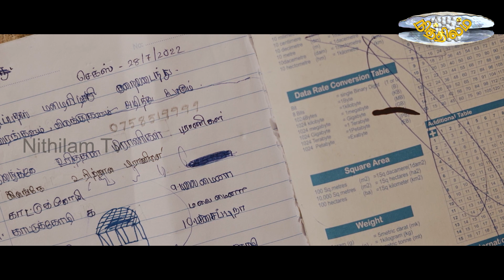குறும்படம் - 4. நித்திலம் நடாத்தும் ஈழத்து குறும்பட விழா 2023. குறும்பட போட்டி இல 04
இறுதி வெற்றியாளர் தெரிவு உங்கள் கைகளிலும். இக்குறும்படம் பிடித்திருந்தால் Like செய்து Share செய்யவும். போட்டியிட முன்வந்த 34 குறும்படங்களில் 13 குறும்படங்கள் இறுதி போட்டிக்கு  தெரிவு செய்யப்பட்டுள்ளன. குறும்பட விழாவிலே13  குறும்படங்கள் ஐந்து நடுவர்களினால் தனிதனியாக(ஏனைய நடுவர்களுடன் கலந்துரையாடாமல்) புள்ளிகள் வழங்கப்பட்டு அவர்கள் வழங்கிய புள்ளிகள் கடித உறைகளில் இட்டு இரகசியமாக பேணப்படுகிறது. போட்டி முடிவில் குறும்படங்கள் அனைத்தும் நித்திலம் TV YouTube Channel இல் வெளியிடப்பகிறது. ஒவ்வொரு குறும்படத்தையும் ஒரு மாத காலத்தில் பார்வையிடும் மக்கள் தொகையும் (views) அவை பெற்றுக்கொள்ளும் likes உம் கணிப்பிடப்படும். மொத்தத்தில் 50% ஆன புள்ளிகள் நடுவர்களின் மதிப்பீட்டிலிருந்தும் 25% ஆன புள்ளிகள் views இலிருந்தும் 25% ஆன புள்ளிகள் likes இலிருந்தும் கிடைக்கப் பெறும். போட்டி நடைபெற்று ஒரு மாத முடிவில் நடுவர்கள் சந்தித்து கடித உறைகள் பிரிக்கப்பட்டு views, likes ஆகியவையும் கணிப்பிடப்பட்டு இறுதி வெற்றியாளர்கள் தெரிவு செய்யப்படுவார்கள்.